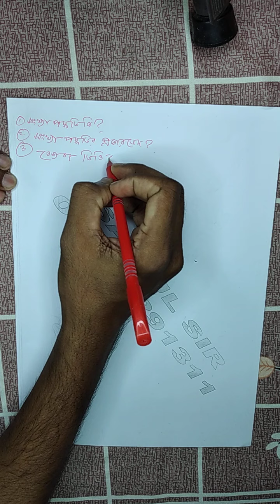HSC ICT (Number System) Lec: 1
ICT Number System, here I described basic theory of number system like as Positional and Non-Positional number system. and described its classification: Binary, Octal, Decimal, Hexadecimal. and It's originality, how to be its name, base, numbers etc.